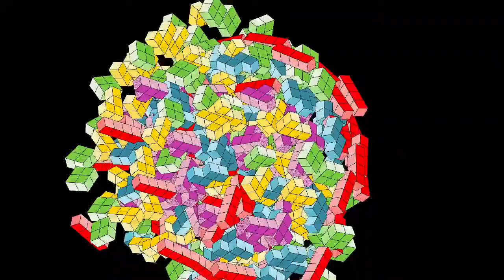Pixel Art Artesanal Como desenhar em papel milimetrado passo a passo